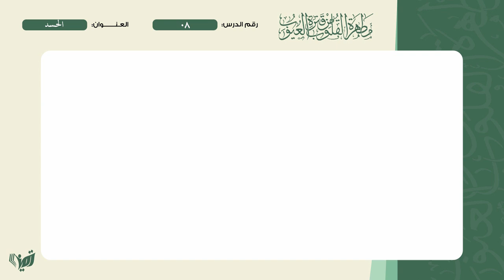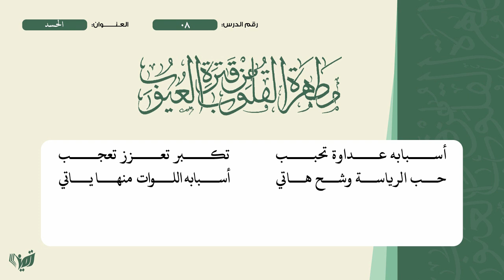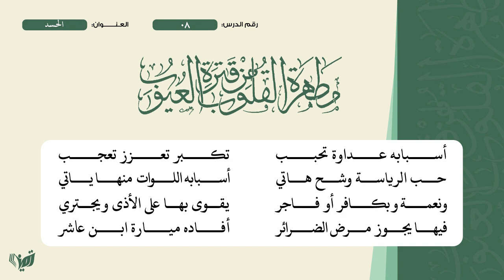08 شرح مطهرة القلوب من قترة العيوب للشيخ أحمد مولود الحسد